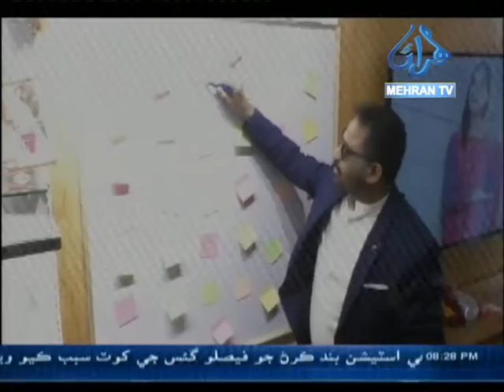Mr. Shahbaz Malik MD Popular Group talking with Media about new Anti-Bacterial Lawn launching 2021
Mr. Shahbaz Ali Malik Managing Director Popular Group of Industries talking with Media about new Lawn launching which is antibacterial lawn